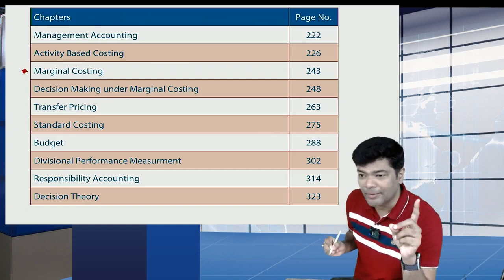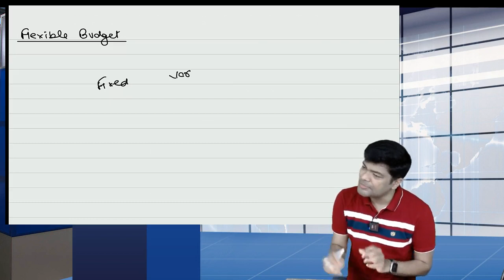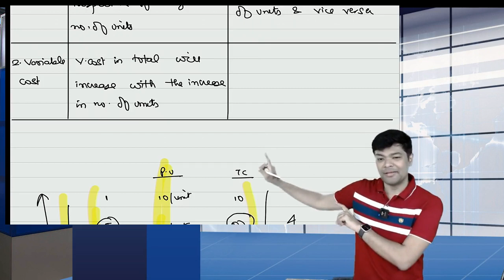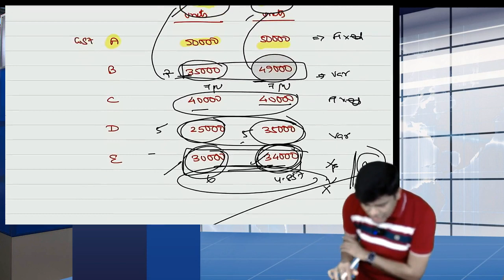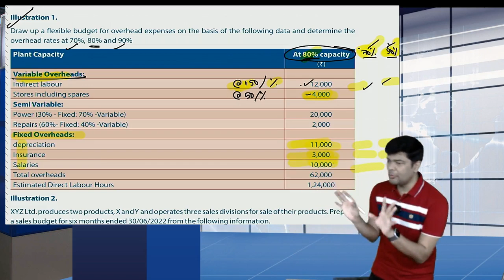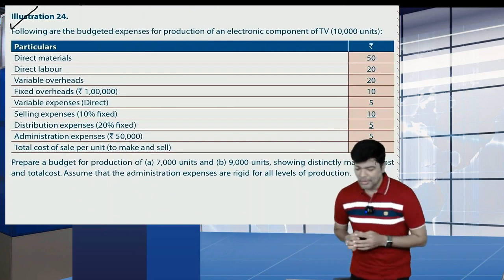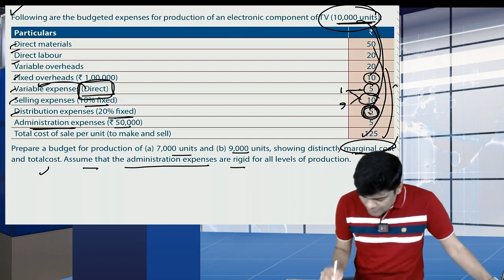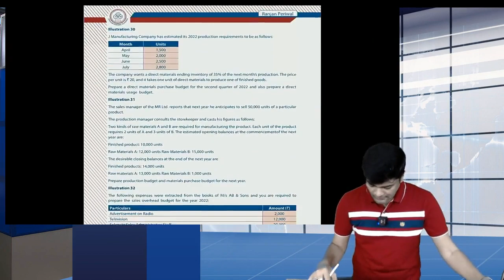CMA Inter I Management Accounting (Paper 12) - Class 1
CMA Inter Management Accounting (Paper 12) | MA Class 1 | Dec 23 / June 24 term | CA Ranjan Periwal